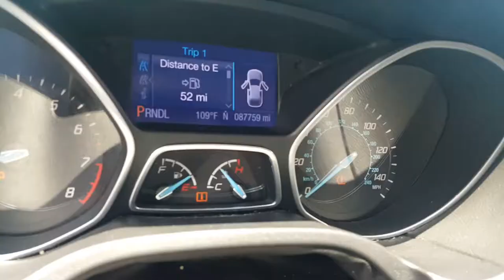FF: 2013 Ford Focus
Welcome to our monthly Featured Friday! Today, we are featuring a 2013 Ford Focus for your pleasure! Excellent on highway, gas efficient, and sturdy exterior! Come check it out at our Houston location at 211 W. Tidwell Rd. JGHollinsMotors.com